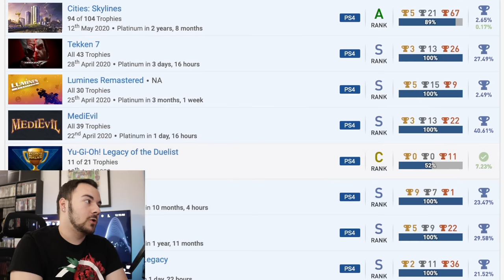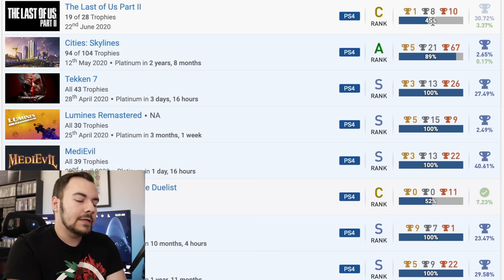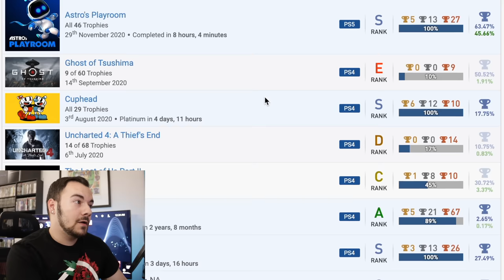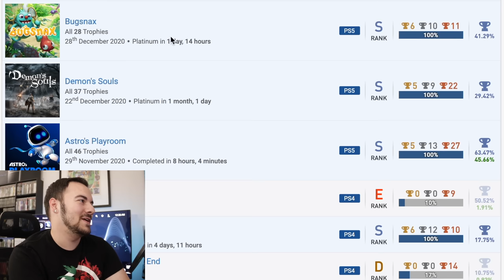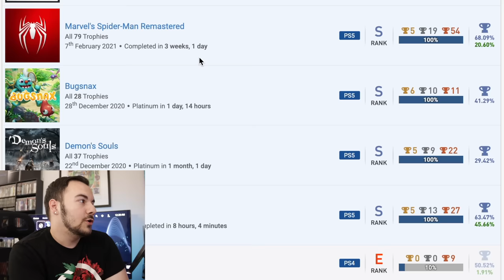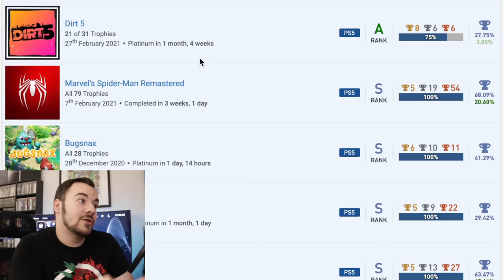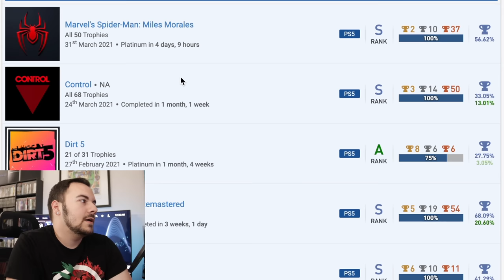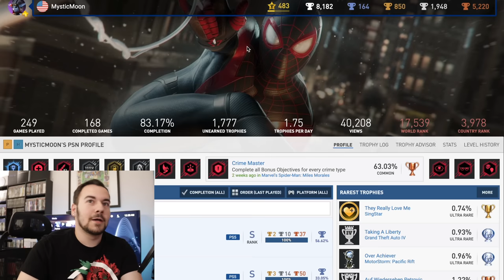These Are My First 7 PS5 Platinum Trophies. (Glitched Trophies, So Much DLC, 80 Hour Plat).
PS5 has been available for five months and it's time we sit down and talk about some of the PS5 Platinum trophies I've earned so far. Yes, I've actually been trying to play games. It's not exactly amazing progress but let me walk you through some of the games I've been playing and the trophies I've been earning since our last update in early 2020. And by all means, if you've got recommendations, send them my way! Okay, that's all the time I've got. I gotta get back to playing some PS Vita. It's been hitting different lately.

► My YouTube Equipment, Gaming Accessories, and Recommendations:

Abdullah Juma
Andy Carter
Anthony Gallagher
Austin Becker
Austin Johnston
Ben Lindey
Benjamin Mumma
Benjamin Scribner
Callum Hatter
Camron
Claudio Sepúlveda Huerta
Craig
Craig O’grady
Crystal Brennan
curryking3
Dan Morris
DARK SEEKER
David Eric Gaines Jr
David Lin
David Pacheco
David Woody
DigitalDiarrhea
dityIndex
Elizabeth Gonzalez
Eugene
Harrison
imbarron
J-Tight from the tester season 3
Jafet Odlande
James Fletcher
James Hutchinson
Jarryd Howard
Jason Moore
John B.
John Sciolino
Jon Sturtz
Josh Barker
Justin Huey
Kody Faight
Mark Sean Roocroft
Matthew Hux
Matthew Walker
Michael Wallace
Mike Durocher
Nathan King
NEO JASON VAMP
norfairaffair
Paruyr Mamikonyan
Philip Geratsch
Quentin Price
Rashid NHM
Rob O’Donnell
Sayeed Zakaria
Spencer Sorensen
Steff Thomas
Svitlana Sukhoveiko
Tarik
Taylor Dull
TheLoneDetective
Thiago Pontes
Tim Suftin
Toby Broomfield
Tom Quinn
Tomas Hajduk
Twankies08
Tyler Unger
Vanjcho
Will J Carrero
William O’Carroll
Will Clements